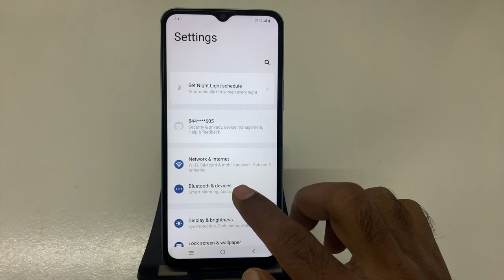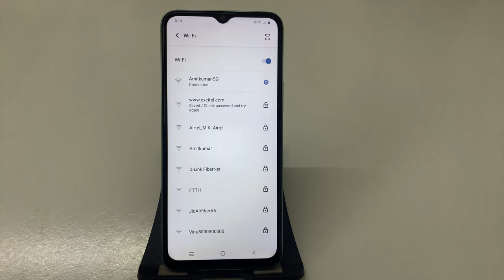How to connect Wi Fi in Vivo Y22 || How to Connect to Wi-Fi on Vivo Y22: Quick Guide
Vivo Y22: Step-by-Step Tutorial to Access Wi-Fi
Easily Connect to Wi-Fi on Vivo Y22
Vivo Y22 Tips: How to Set Up Wi-Fi Connection
Complete Guide: Connecting to Wi-Fi on Vivo Y22
How to Access Wi-Fi Networks on Vivo Y22 in Simple Steps
Step-by-Step: How to Connect Your Vivo Y22 to Wi-Fi
Vivo Y22: Manage Your Wi-Fi Settings Easily
Ultimate Guide to Connecting to Wi-Fi on Vivo Y22